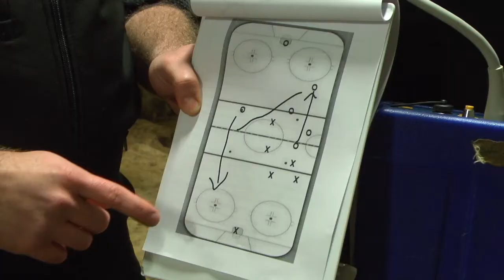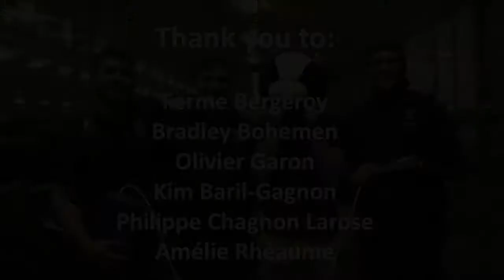Montreal University Contest 2018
University Contest 2018, University of Montreal explaining why they need an ultrasound